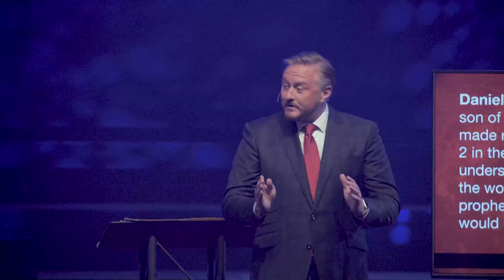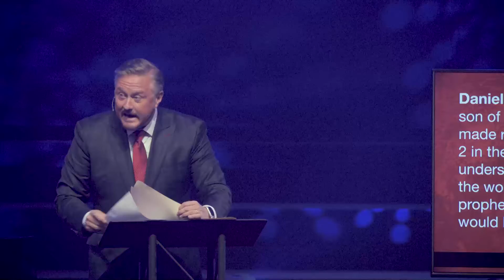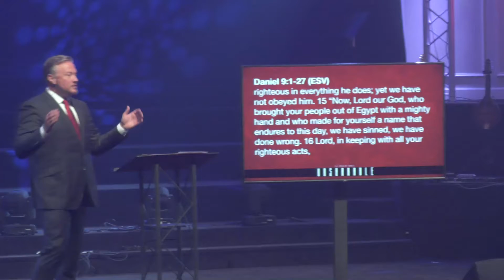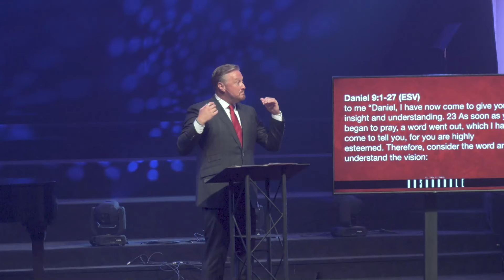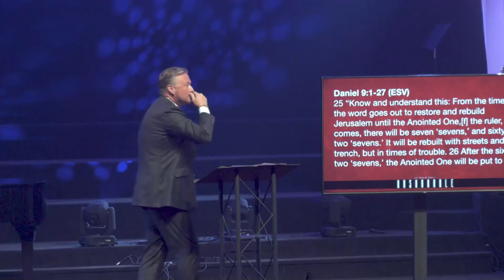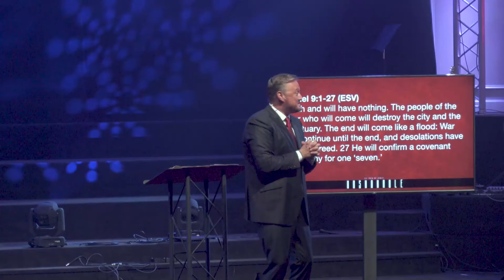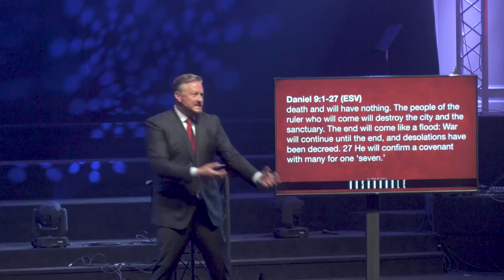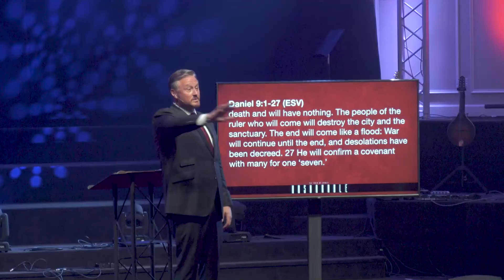Daniel Chapter 9